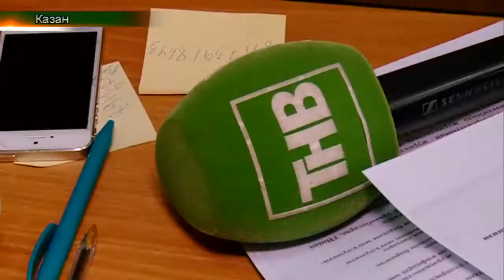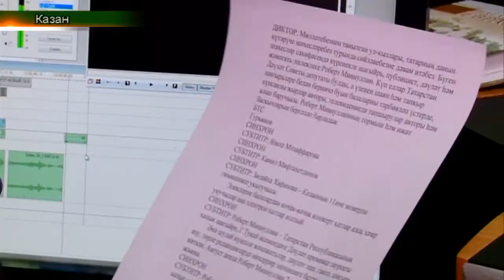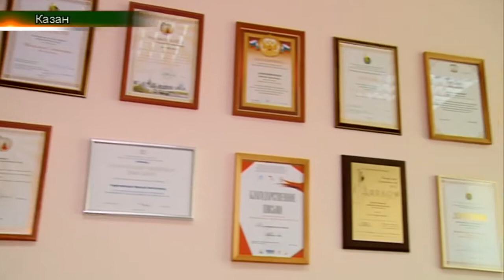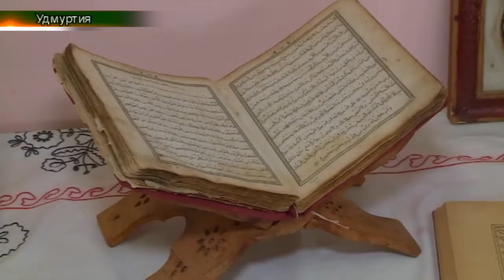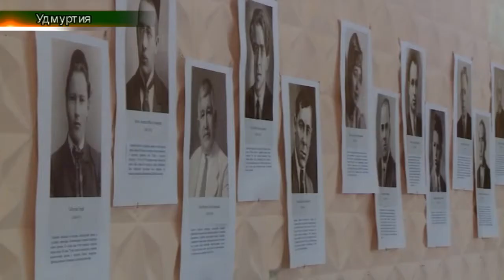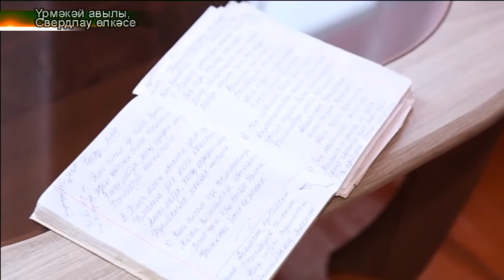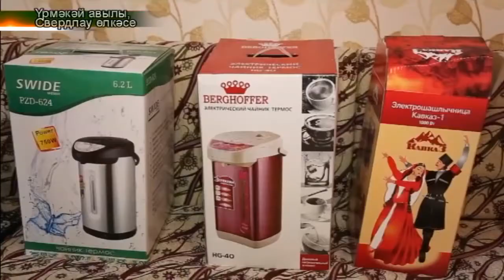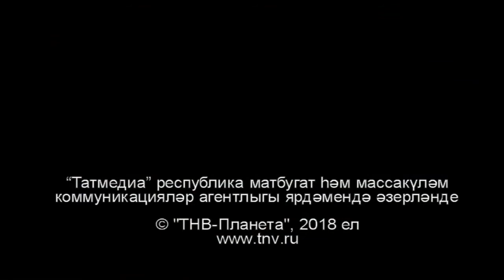АЙДАНАТНВ Татарлар 11/04/18 ТНВ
Гүзәл Маликова иҗатына 40 ел  (Роза, Казан)
“Мирас”  төбәкара татар мәдәнияте фестивале (Ижау, Нәзир)
Мәрьям һәм Газизҗан Фәртдиновлар гаиләсе (Екатеринбург)
“Тарихи Ватан”сәхифәсендә Архангельск шәһәре мәчете

Таяну ноктасы. В эфире: пн, вт, ср, чт - 19:00

7 дней. В эфире: вс - 19:30, 21:30

Координаты:
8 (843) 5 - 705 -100